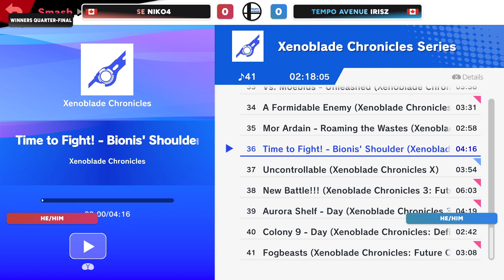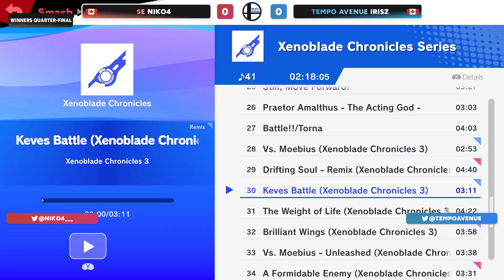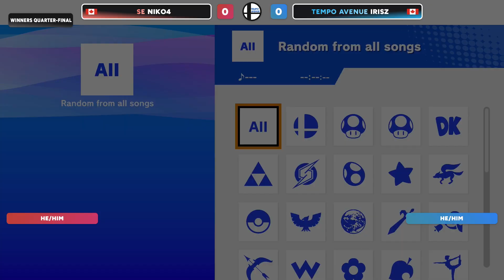Tempo Revival 72 - SE | Niko (Shulk) Vs. Tempo Avenue | IrisZ (Link) - Winners Quarters - SSSBU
Tempo Avenue
33546 Holland Ave